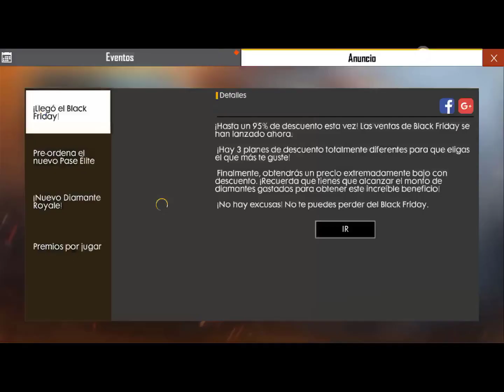Free fire nuevo pase elite diciembre y nuevo evento black friday consigo?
Lo unico que recomiendo es las recargas estan X2